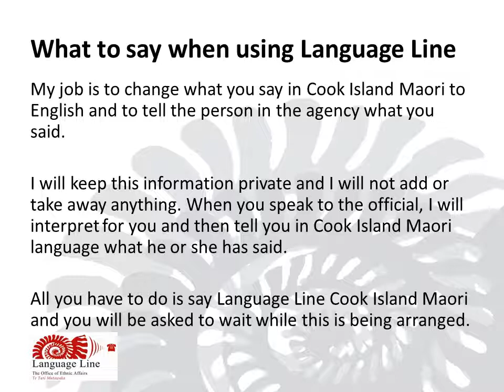What to say when using Language Line - Cook Island Maori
My job is to change what you say in Cook Island Maori to English and to tell the person in the agency what you said.

I will keep this information private and I will not add or take away anything. When you speak to the official, I will interpret for you and then tell you in Cook Island Maori language what he or she has said.

All you have to do is say Language Line Cook Island Maori and you will be asked to wait while this is being arranged.